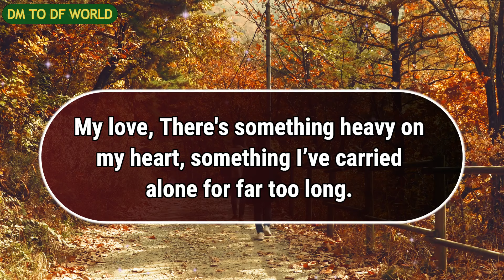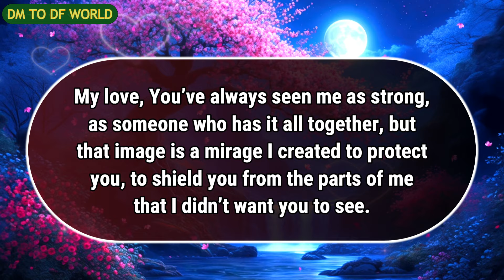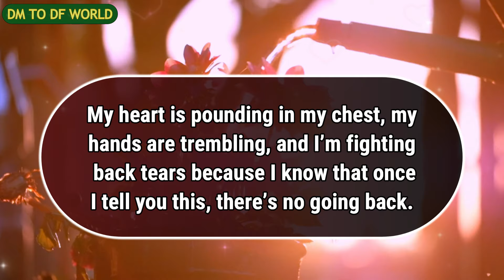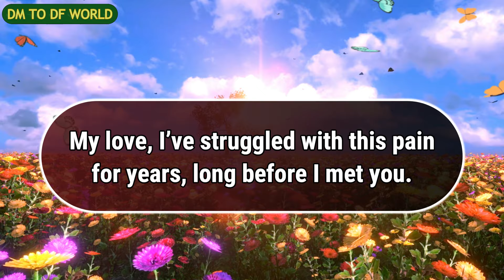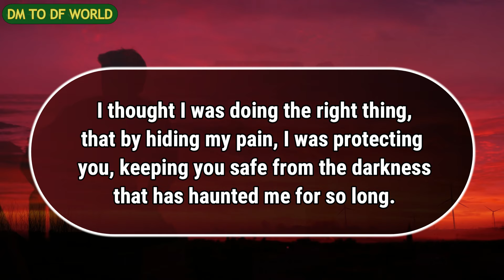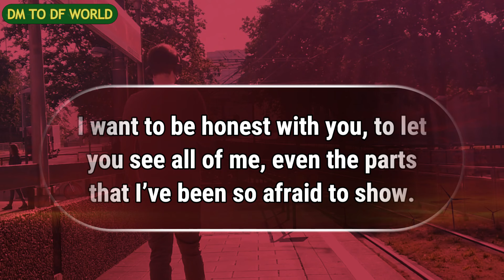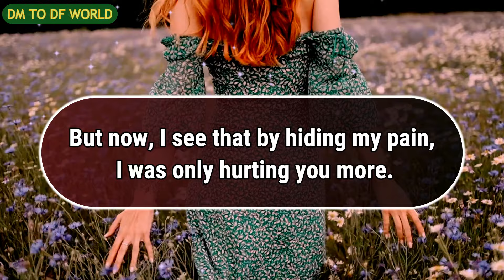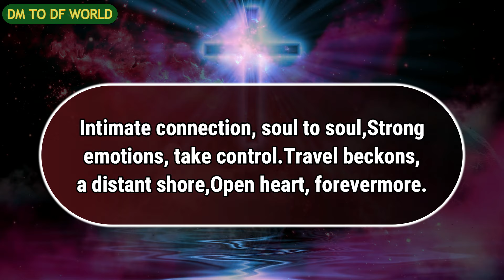😱OMG !!!😱😭This Will Be Your Person's Last Message😱🦋 dm to df 🦋 finance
divine feminine,
twin flame,